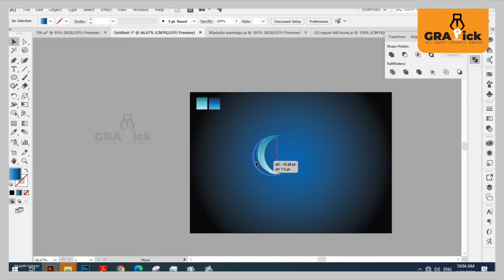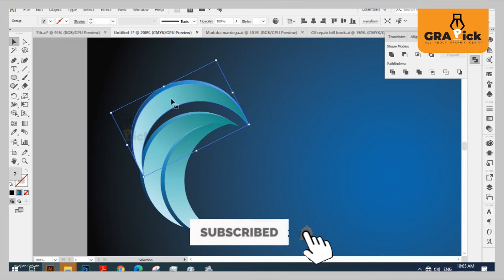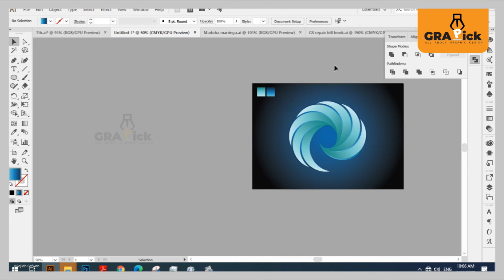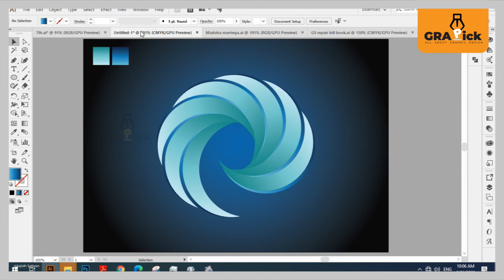HOW TO CREATE 3D LOGO DESIGN (CLAW) | AI TUTORIALS